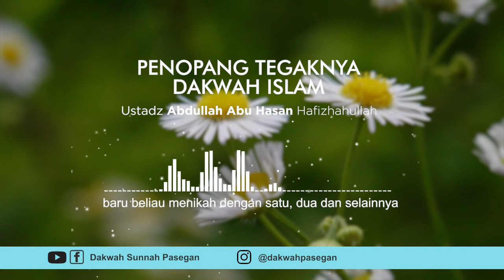Kajian MT DSPA "PENOPANG TEGAKNYA DAKWAH ISLAM"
Kajian MT DSPA

" PENOPANG TEGAKNYA DAKWAH ISLAM "